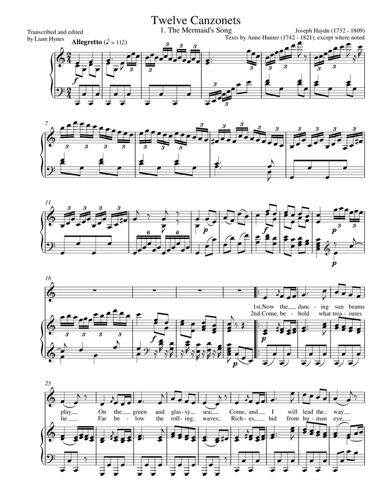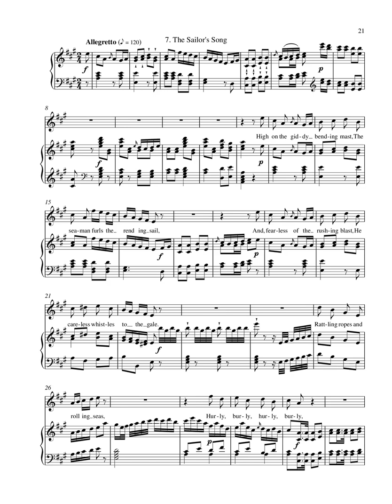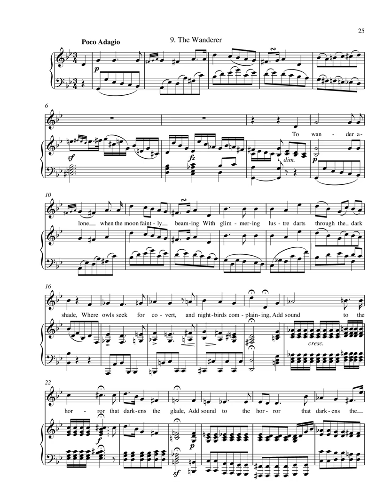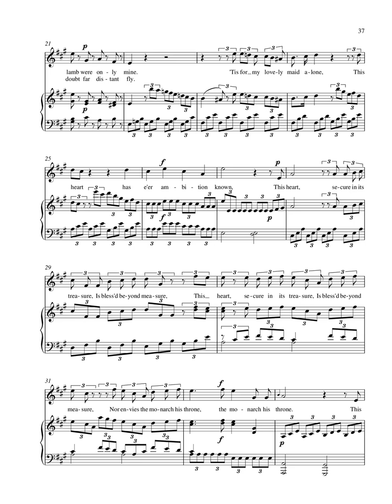Haydn 12 Canzonets Hob XXVIa 25 36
Composer:   Franz Joseph Haydn
Form:   Song Cycle
Key:   C Major
Instrument:   Voice(s) and Piano
Period:   Classical